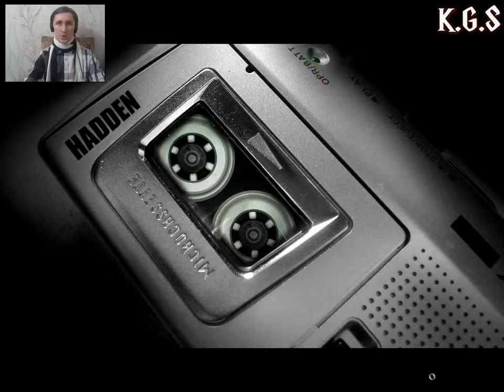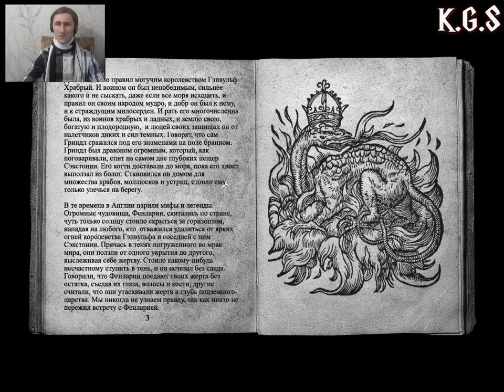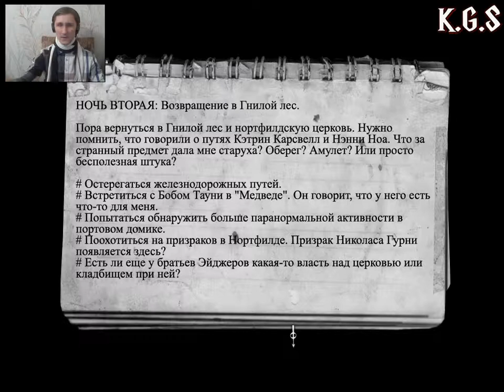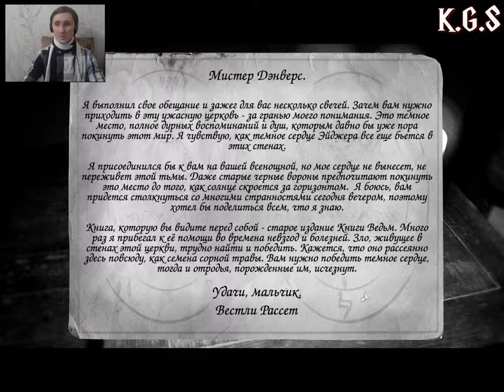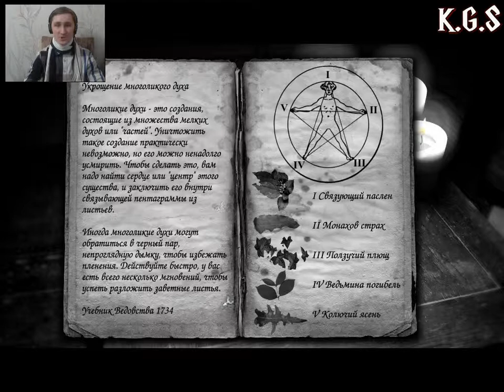The Lost Crown►ОЧЕНЬ СТРАШНО►#13